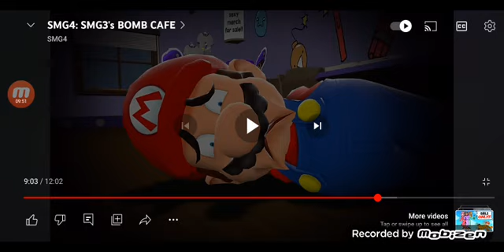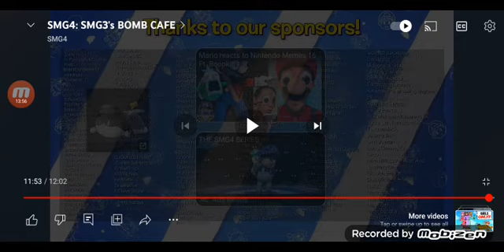SMG4 Reaction: SMG3's Bomb Cafe!